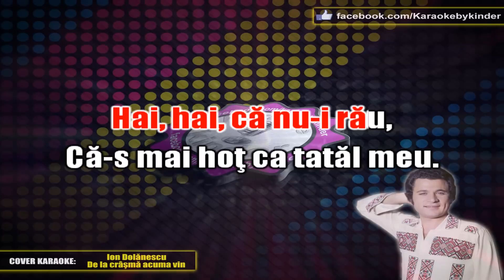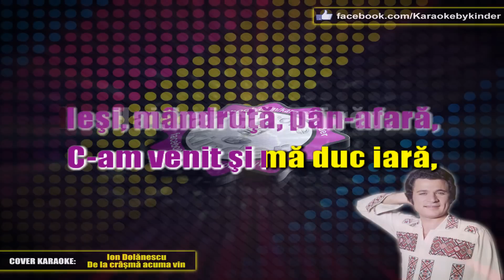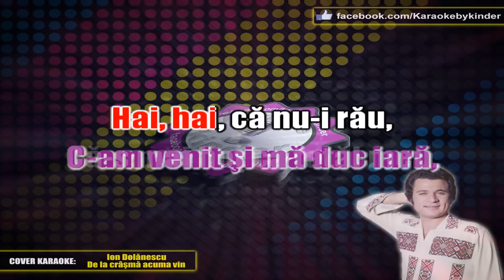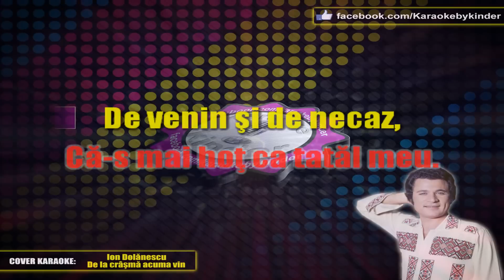De la crâşmă acuma vin / Hai, hai că nu-i rău! (eKaraoke by kinder)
⤵ Mulțumim pentru vizionare! Dacă ți-a plăcut videoclipul, apasă butonul de 🔔 Abonare;
De la cram-acuma vin,
Mandra-i plina de venin,
De venin si de necaz,
Ca n-am fost aseara treaz,
Hai, hai, ca nu-i rau,
Ca-s mai hot ca tatal meu.

Strig la geam si bat la poarta,
Mandra doarme parca-i moarta,
Iesi, mandruta, pan-afara,
C-am venit si ma duc iara,

Mandro, lasa-i pe dusmani,
Ca eu sunt tanar de ani,
Ei pe unde se-ntalnesc,
Numai de mine vorbesc,

Da eu tot am sa le cant,
Cat oi trai pe pamant